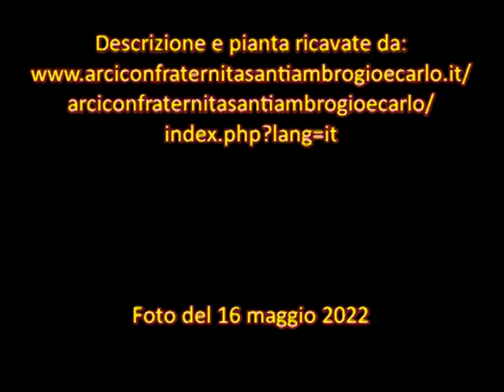Reliquario con cuore di S Carlo nella Basilica dei ss Ambrogio e Carlo- Roma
Nell'ambulacro dietro il santuario si trova una nicchia dove è custodito un reliquiario contenente il cuore di San Carlo. Fu donato alla chiesa nel 1614 dal cardinale Federico Borromeo, cugino del santo.)